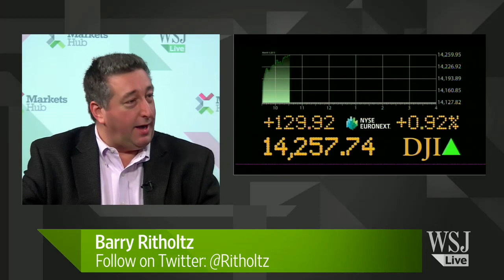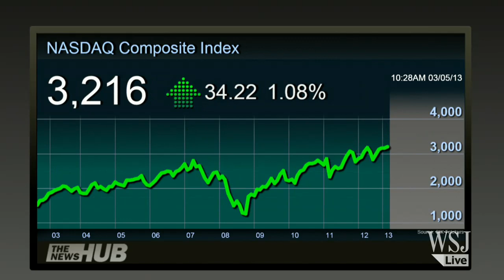Barry Ritholtz: Thank You, Fed, for Dow Record High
'The Big Picture' blogger and Fusion IQ CEO Barry Ritholtz joins Markets Hub to discuss the impact of the Dow surpassing its 2007 record-highs.